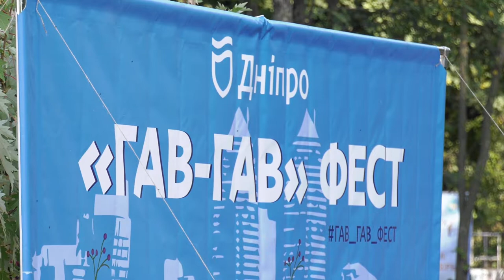Кінологічний фестиваль «Гав гав фест»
Кінологічний фестиваль «Гав-гав фест» у Дніпрі згуртував любителів дресирування і виховання собак.
У Дніпрі відбувся міський кінологічний фестиваль «Гав-гав фест». Захід, організований департаментом гуманітарної політики Дніпровської міської ради і центром дитячої та юнацької творчості, провели вже вдруге. Цього разу у парку ім. Т. Г. Шевченка. Мета фестивалю — пропагування гуманного ставлення до тварин, навчання дітей та дорослих спілкування й утримання собак.
«Такий фестиваль має не лише елементи змагання, а й більш просвітницький напрям. Ми закликаємо до відповідального ставлення до тварин. Маємо змалечку навчати цього дітей. Тут є і представники різних розплідників, комунального підприємств «Зооконтроль», з якими можна поспілкуватися, дізнатися від них багато корисної інформації чи просто завезти собі чотирилапого друга», — підкреслила директорка департаменту молодіжної політики та національно-патріотичного виховання Дніпровської міської ради Дар’я Біла.
Упродовж фестивалю демонстрували кінологічні та хендленгові роботи з дресирування собак за різними техніками, був парад собачих порід відповідно до класифікації Міжнародної кінологічної федерації, тематичний лекторій, змагання з подолання смуги перешкод для собак за групами. А також конкурс «Юний хендлер» зі слухняності чотирилапих вихованців серед гуртківців клубу «Юних кінологів» центру дитячої та юнацької творчості, змагання «Дитина і собака», «Собака-компаньйон» серед усіх охочих гостей фестивалю.
У програмі заходу була також презентація провідних розплідників собак України, поради від фахівців комунального підприємства «Зооконтроль» з утримання тварин, показові виступи хендлерів центру «Tom dog club», майстер-клас з грумінгу (комплекс процедур з догляду), майстер-класи з виготовлення тематичних сувенірів й атрибутів для домашніх улюбленців тощо.
«Такий фестиваль популяризує дбайливе ставлення до собак, їхнього виховання. У нашому закладі позашкілля єдиний кінологічний гурток у місті. Сьогодні наші вихованці теж тут зі своїми улюбленцями, демонструють навички у правильному дресируванні, які вони здобули на заняттях. Це насамперед важливо для собак, а також для дітей, які можливо у подальшому будуть професіоналами у цій справі», — зазначила директорка центру дитячої та юнацької творчості Дар’я Панченко.
Дніпрянка Вікторія Міщенко вже вдруге бере участь у кінологічному фестивалі, на який прийшла разом з різеншнауцером на прізвисько Бастіна: «Такий відкритий захід – це гарна соціалізація для собаки, можна відпрацювати чи вивчити нові команди. Минулого разу у параді порід посіли друге місце, подивимося, що буде цього разу. Але однозначно – фестиваль дуже класний і корисний».